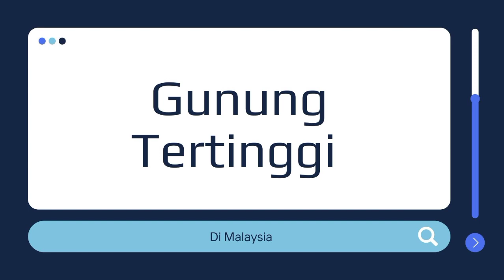Gunung Tertinggi di Malaysia